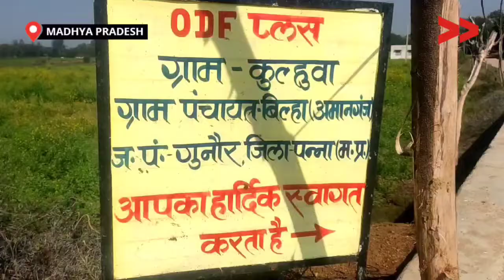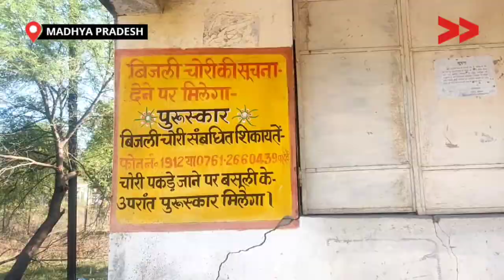IMPACT | ट्रांसफार्मर ठीक होने से घरों में जला बल्ब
मोजो वीडियो तैयार किया और स्क्रीनिंग किया और आवेदन बनाकर के विधुत विभाग के ऑफिस मे दिया और साथ ही CM helpline 181 मे शिकायत दर्ज कराई अलग अलग व्हाट्सएप ग्रुप में शेयर किया फेसबुक ट्यूटर मैं भी शेयर किया जिसके बाद विधुत विभाग के कर्मचारियों ने ट्रांसफार्मर  को सही करवाया और साथ ही उस फीडर की सभी लाइन को दुरुस्त करवाया इस समस्या के समाधान से गाँव के 500 लोगो को फायदा हुआ गाँव वासी खुश है

Community Correspondent  Lakkhuprasad Prajapati reports from  Panna,  Madhya Pradesh for Video Volunteers.